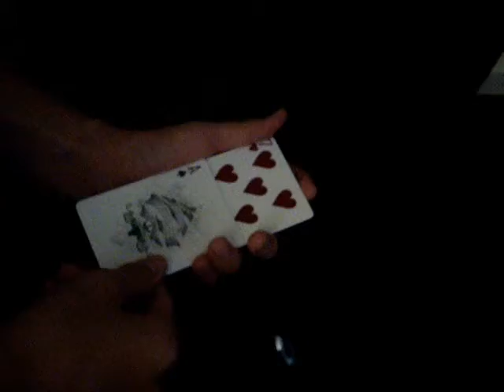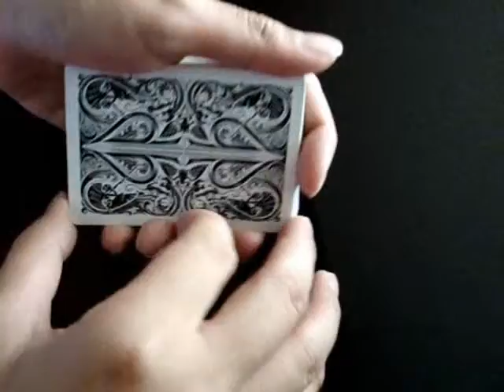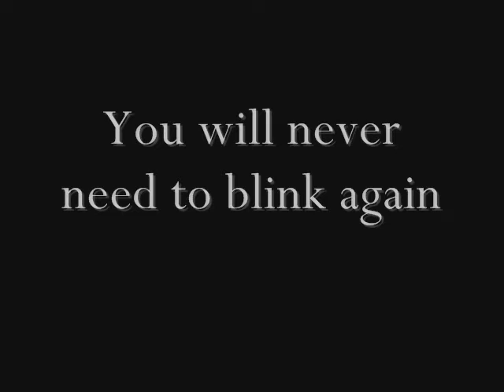Simplicity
Deck used: 2nd Edition Stingers(bee), Tally Ho (Viper), Arcane(White), Fournier, Bicycle Masters Edition, Bicycle Shadowmasters, Aladdin 1001, David Blaine  Splits Spades (black), Bee Wynn (blue).   Tricks: Table shuffle, B4, Werm, Shapeshifter, Sidewinder, Gravity half pass, Snap change,   Song Anno Domini Beats- Darkest hour.

Flourish, Magic